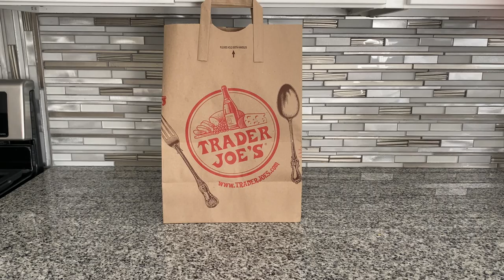Oreo Chocolate Pudding Trifle (NO Bake Dessert) Using Trader Joe's Ingredients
Oreo Chocolate Pudding Trifle (NO Bake Dessert)
This oreo chocolate pudding trifle is a decadent treat. The luscious texture of the pudding, the fluffy whipped cream added with the delightful crunch from the Oreos, this dessert is pure layered goodness! 😋 The perfect no bake summer dessert!